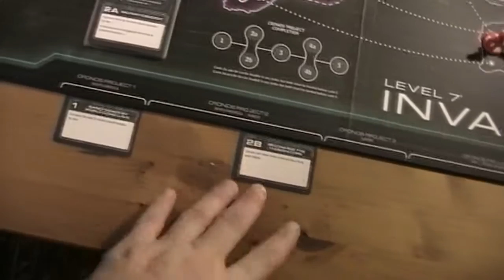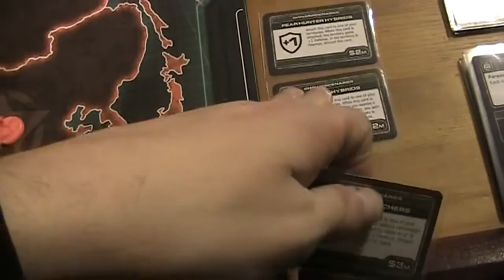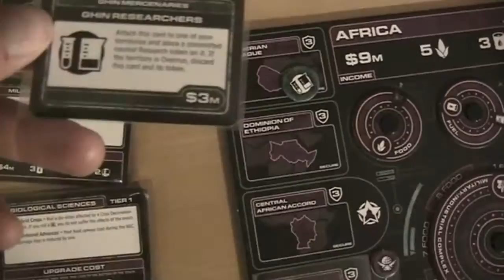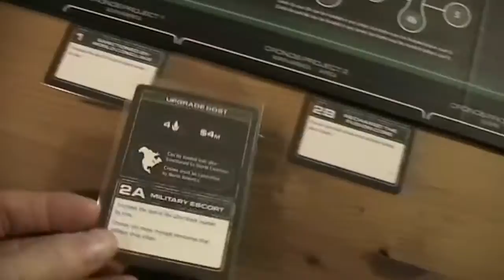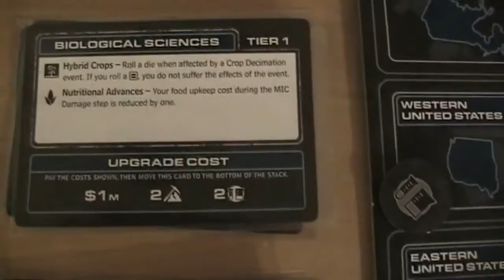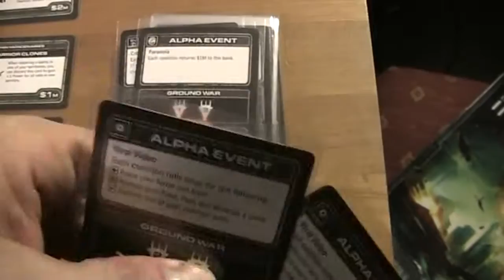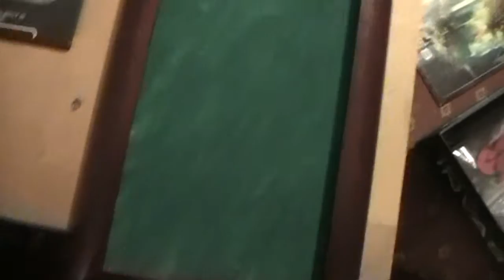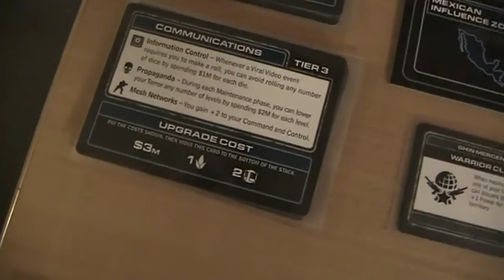A lonesome Gamer plays Level 7 Invasion pt 4